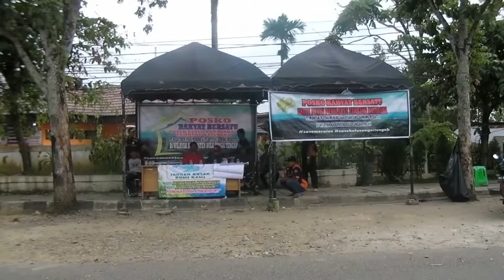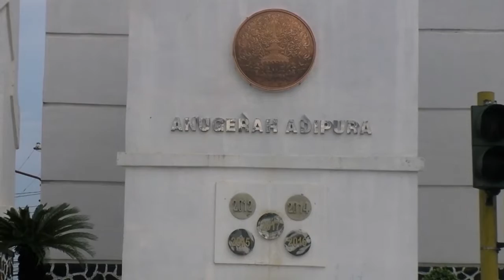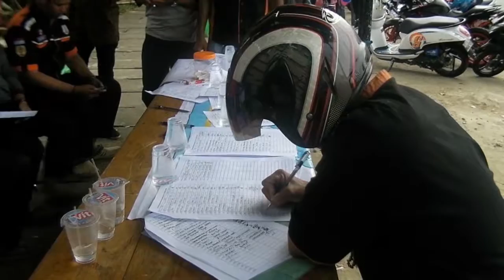AKSI PEDULI MERATUS MASYARAKAT DIRIKAN POSKO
BERITA KITA REDAKSI KALSELPOS